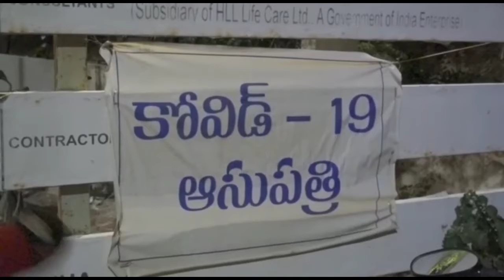కేన్సర్ ఆసుపత్రిలో ఆక్సిజన్ అందలేదని కలకలం.మీడియా వార్తలపై స్పందించకుండా వెళ్లిపోయిన జిల్లా కలెక్టర్